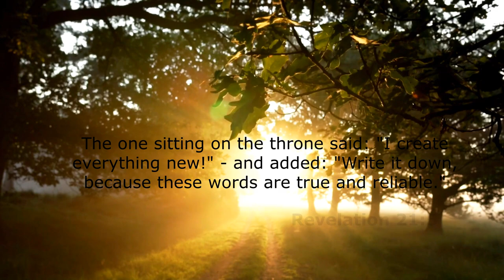4K,LIVE FOREST🌲🌲🌳🍃🌿 classical music for relaxtation, stress relief, study, relaxing music 🎵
CHANNEL ABOUT BEAUTIFUL MUSIC AND NATURE